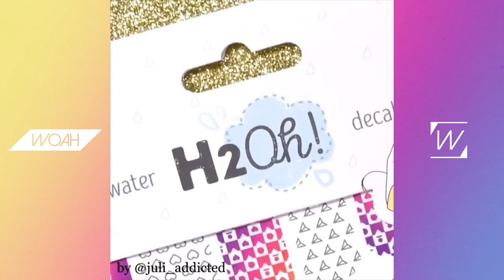NEW ✨Nail Art Designs | Best Makeup Tutorials 2018 | Woah Beauty Club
Woah Beauty is the official channel for all things makeup & beauty.  Our top makeup compilation tutorials feature the best tips, hacks and techniques suitable for beginners and MUAs alike.